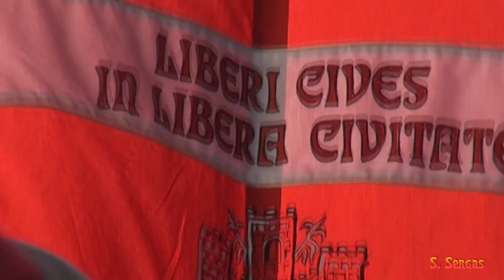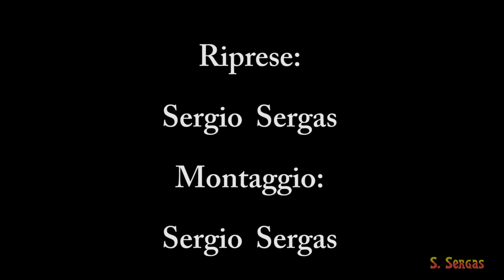MOCHO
Sfilata per ricordare i 500 anni della presa del castello
di Mocco presso Trieste  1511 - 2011